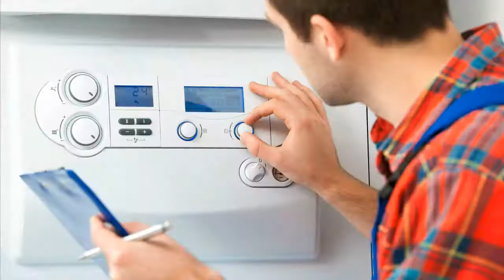Elesta EWFE Hoval Futuresta RFU515 B Heizungssteuerung Heizungsregler reparieren Reparatur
Elesta EWFE Hoval Futuresta RFU515 B
Futuresta RFU515B21, RFU515B20 Art.Nr.: 139218, 134256